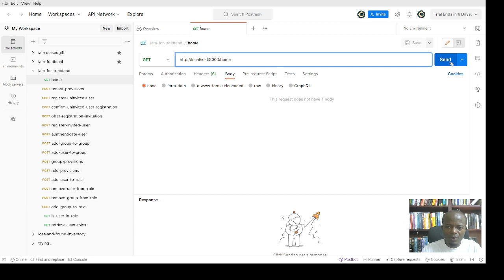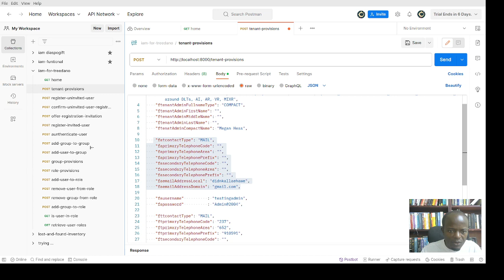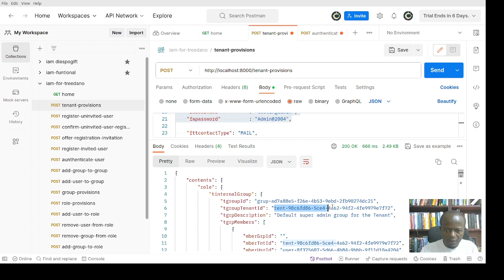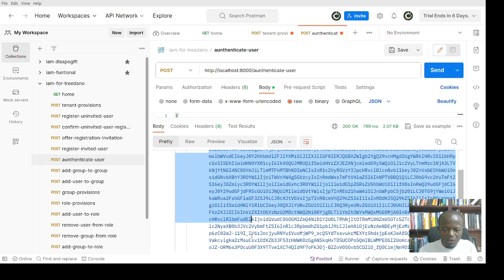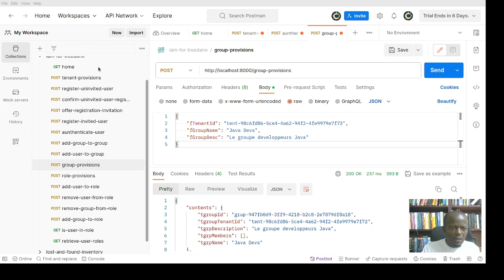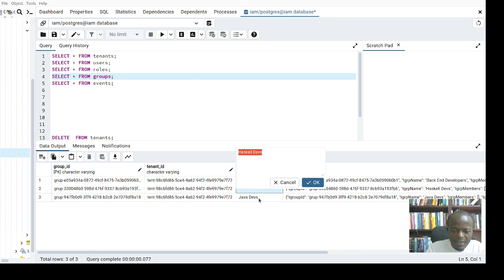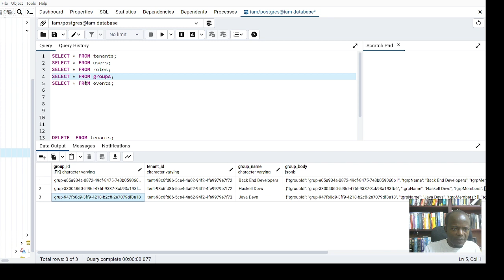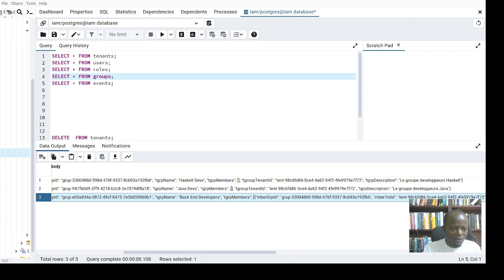002 quelques simulations